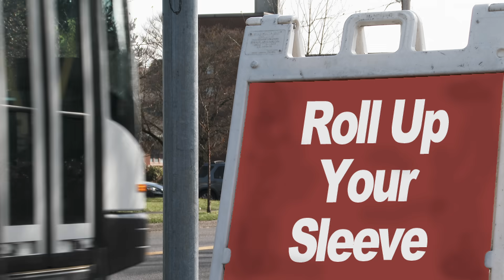Roll Up Your Sleeve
I made this video to help take the "sting" out of getting the covid vaccine - and encourage people to "roll up their sleeve" for a 3 second shot in the arm. If you're afraid of vaccines or needles - or even science - now's a good time to reconsider. Your good health benefits everyone.  And...

Ronny
Ronny Jay Films, Inc